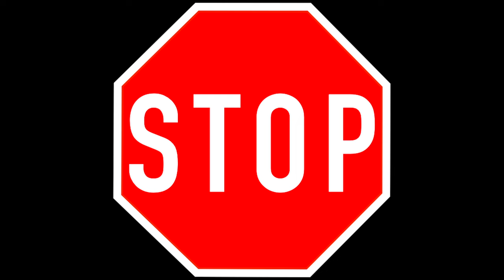A Blitz UPDATE on What The Orchids & I have been up to on The Patio & Winter Space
Taking a quick break to update you on how things are progressing with the Fall Orchid Shuffle on the patio in S'ern Spain. In comparison, moving the orchids inside 4th week of October is 2 weeks premature, compared to Fall 2023. I have not been caught off guard though. Everything is ready for their big move, but after the Deluge of October 2024, my physically capabilities have been taxed, so while I could hustle to get them all moved indoors within a day, physically I am unable to do so. Those that remain outside for the coming night of 13ºC / 53ºF, I have to keep my fingers crossed that my calculation based on radiant warmth, will hold the ambient temperature higher than the forecast displays.
My environment:
Mediterranean climate, hot summers / mild winters
45% - 85% humidity, with regular airflow